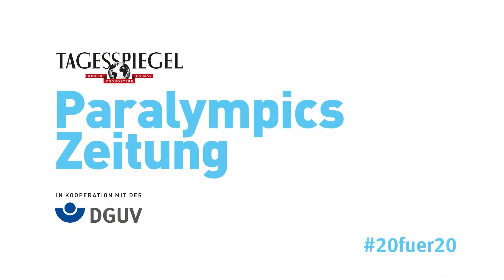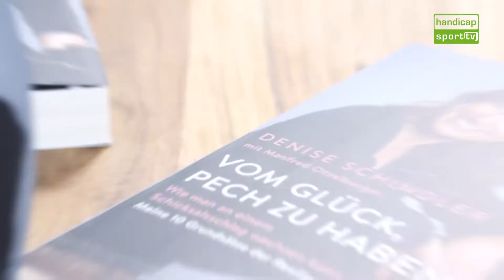Denise Schindler: Die Killerbiene auf der Suche nach dem i-Tüpfelchen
Die Para-Radsportlerin Denise Schindler war schon zweimal erfolgreich bei den Spielen dabei, in Tokio hat sie aber noch eine Rechnung offen.
Ein Video in Kooperation mit der DGUV und der Paralympics Zeitung.